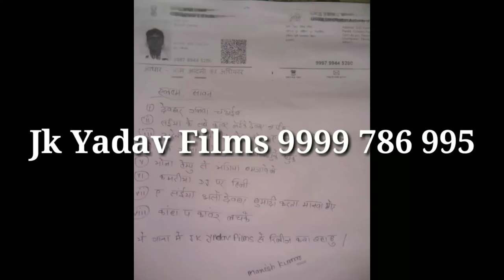Popular Kavad Bhojpuri Song || गांजा पिए धुक धुक || Ganja Piye Dhuk Dhuk || मनीष पांडेय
Singer  - Manish Pandey
Director - P Krishna

Thank You So Much By : JK Yadav Bhakti